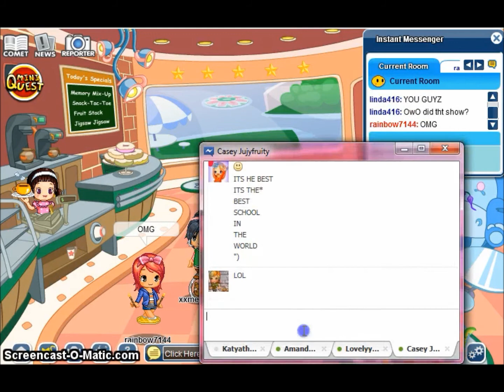FantageBetas' Fan Appreciation Prank Video :3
you mite wanna. put it full screen.
:3